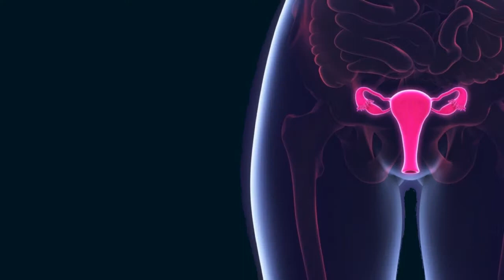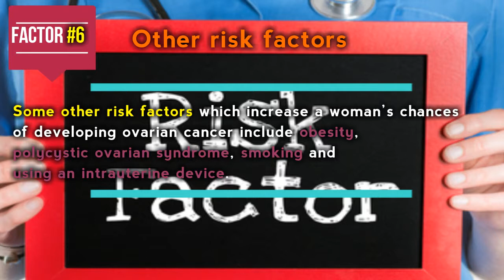What are The Factors that may increase the risk of ovarian cancer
A risk factor is something that can increase your chances of developing a cancer. Different cancers have different risk factors although there are some risks associated with more than one cancer. But risk factors don't tell us everything. Having a risk factor, or even several risk factors, does not mean that you will get the disease. And many people who get the disease may not have had any known risk factors. Even if a woman with ovarian cancer has a risk factor, it is very hard to know how much that risk factor may have contributed to the cancer. However, if you think you may be at risk for ovarian cancer, you should speak with your doctor.

Find This Video Helpful? Please click below to share my website with friends & family.